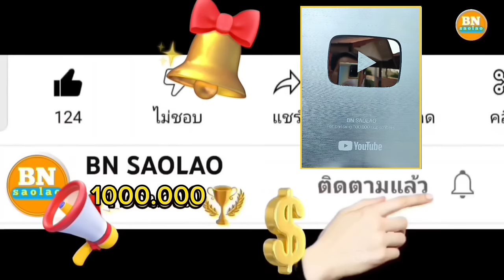ep919 เริ่มโครงการสร้างคอกไก่ คนป่า ตองเหลือง ຄົນປ່າ